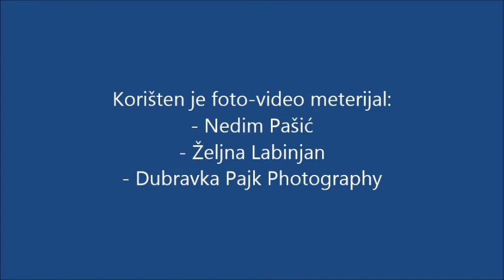Regata Mrduja 07.10.2017. - team The Sponzoruše